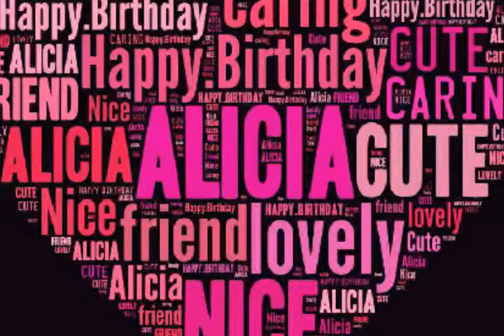Para la niña más bonita de mi corazón!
Te amo cachorito mio